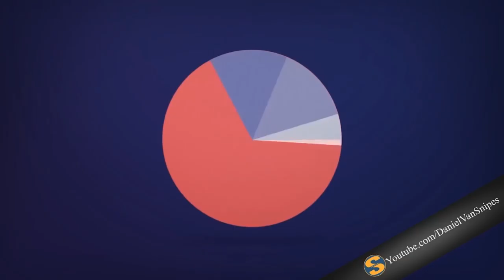Fortnite Daily Items (2nd May 2018)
Fortnite Daily Item Shop. New Skins, for Battle Royale.

Alles das und noch mehr, täglich.

Für die Gewinner des monatlichen Rocket League Turniers, gibt es 2x eine 15€ Card nach Wahl
z.B. (Steam, PSN, PSC)

Auch meine Sponsoren (VIPs) haben die Chance etwas zu gewinnen jeden Monat.
(1x 15€ Google Play Card)

Jeder der zum Zeitpunkt der Auslosung, (jeden Monat am Sonntag, direkt nach dem RL Turnier)

Wozu die Tickets?

Tickets bedeuten einfach, das dein Name bei der Auslosung 5x drin ist.

Voraussetzung für die Vergabe der 2x 15€ Karten und der Auslosung für eine 15€ Karte ist,
das wir das monatliche Spendenziel erreichen.